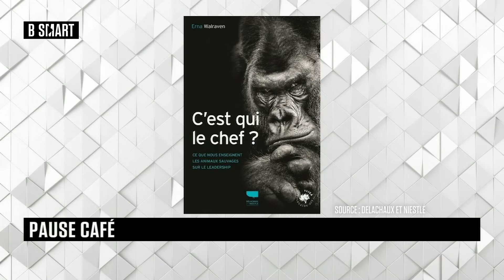SMART JOB - Pause café du lundi 19 juillet 2021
SMART JOB du 19 juillet 2021